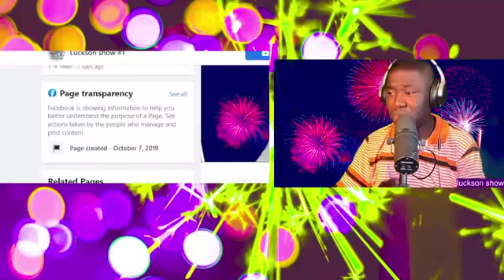Pipo chantè klass la reponn Gracia Delva San sere kras